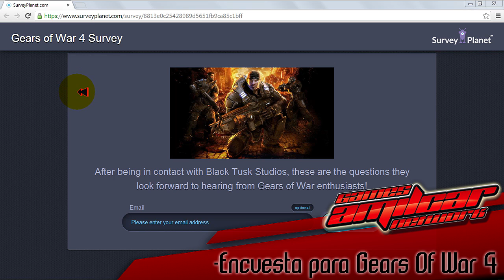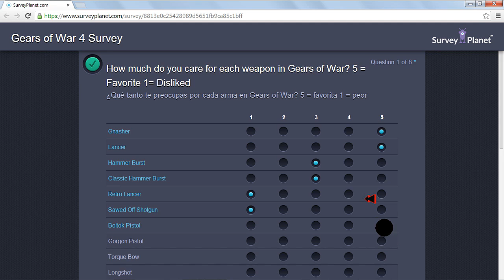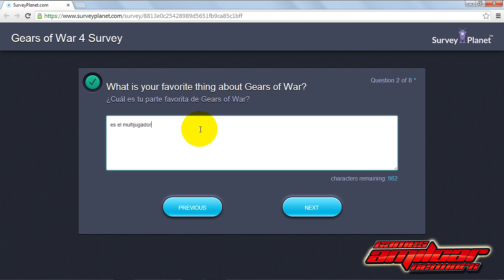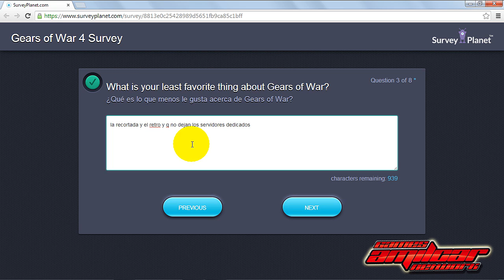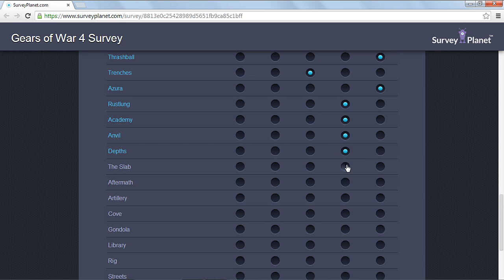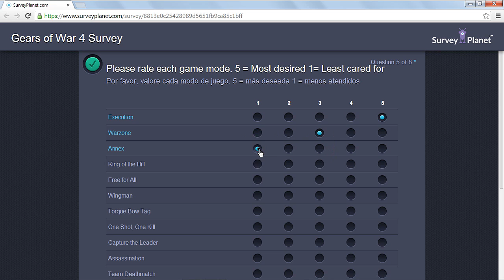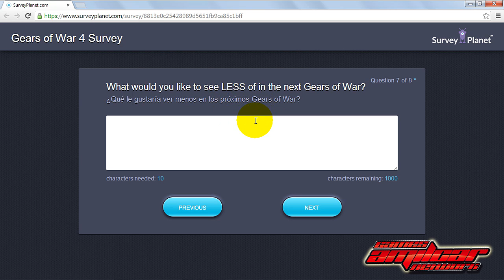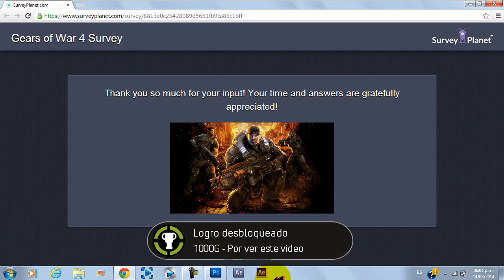encuesta gears of war 4 mp4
que onda banda de youtube les traigo este video de una encueta para ver q es lo q queremos y no queremos en gears of war 4 les dejo el link no olviden compartir suscribirse y regalar likes estoes muy importante ya q depende de nosotros el nuevo gears